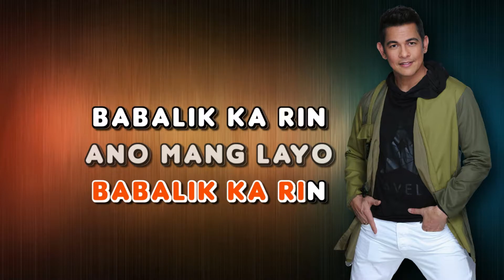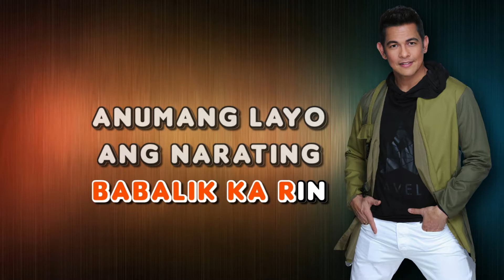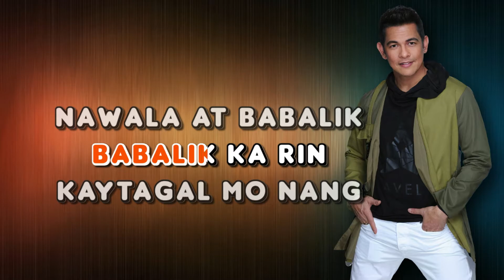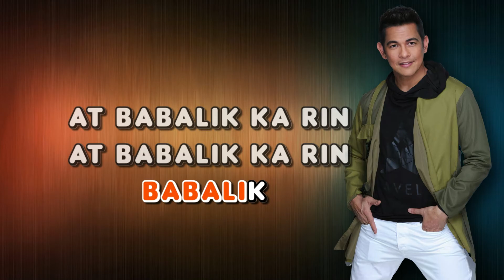[KARAOKE] BABALIK KA RIN - Gary Valenciano 🎤🎵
Babalik Ka Rin - Gary Valenciano (Karaoke)

Lyrics:

Saan ka man naroroon ngayon
Saudi, Japan, o Hong Kong
Babalik ka rin, babalik ka rin
Babalik ka rin

Ano mang layo ang narating
Singapore, Australia
Europe o Amerika
Babalik at babalik ka rin.

Kaytagal mo nang nawala, babalik ka rin
Babalik ka rin
Babalik ka rin

Sa piling ng iyong pinagmulan
Sa iyong nakaraan
Babalik ka rin

Anumang layo ang narating
Iyong maaalala
Mga dati mong kasama

Babalik ka rin
Babalik ka rin

Sa paglipas ng panahon
Sa iyong kahapon
Sa alaalang naghihintay
Sa'yo

Babalik ka rin
Babalik ka rin (Iyong maaalala, babalik ka rin)

Babalik ka rin
Kaytagal mo nang nawala, at babalik ka rin
Babalik (babalik) at babalik ka rin

babalik ka rin karaoke
gary valenciano karaoke
gary v karaoke